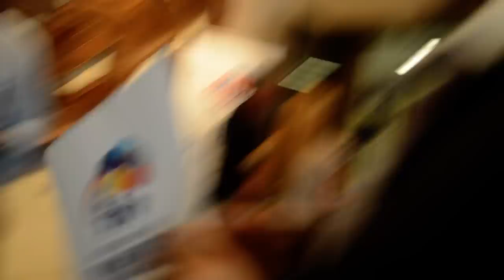Andrés de la Fuente Presidente fondazione P.U.P.I - Intervista Match for Peace for Pope Francisco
ROMA 2014 : Andrés de la Fuente Presidente fondazione P.U.P.I - Intervista di Kristian Paoloni il Salutatore del Blog Match for Peace Stadio Olimpico 1 Settembre 2014 - Roma
I biglietti della partita, il cui ricavato sarà devoluto interamente in beneficenza, possono essere acquistati in tutti i punti vendita Listicket - Gruppo TicketOne - sul territorio, sia online che attraverso il sito

I PREZZI
Curve € 8,00
Tribuna Tevere € 10,00
Tribuna Monte Mario € 30,00

Si ricorda che l’ingresso è gratuito per i bambini fino a 1 metro di altezza.​